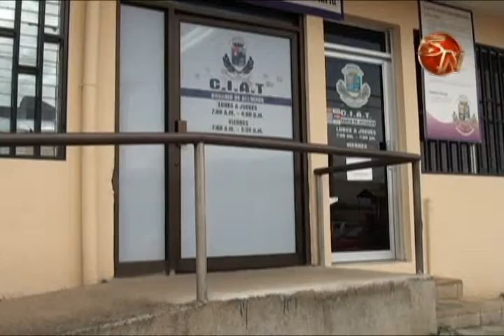Unión de Gobiernos Locales no dio acompañamiento a la municipalidad generaleña en nueva escala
El ayuntamiento en enero de este año, pagó a los funcionarios de acuerdo con una nueva escala  salarial, que se basó en una publicación que hizo la Unión de Gobiernos Locales en el 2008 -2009.

De acuerdo con Erick Badilla, coordinador del Programa Carrera Administrativa Municipal de la Unión de Gobiernos Locales, en esta publicación de la escala nacional, se da una especificación de los percentiles.